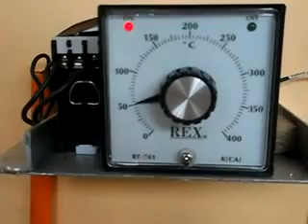BIOLEXIS Flat Bed Paddy Dryer with Rice Hull furnace for Rice/Corn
Designed and Developed by Engr. Alexis Belonio

of The Rice Husk Gas Stove